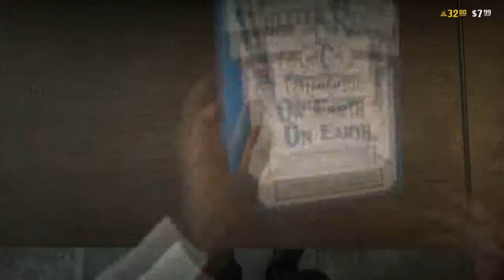Funny Moments From My TOP 3 Gaming VIDEOS!! - Xbox One Gameplay 2019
Whats Up YouTube your boy back with another Banger So be sure to watch to the end so you don't miss anything !! and other than that show support by Liking the Video and Subscribing for more !!!